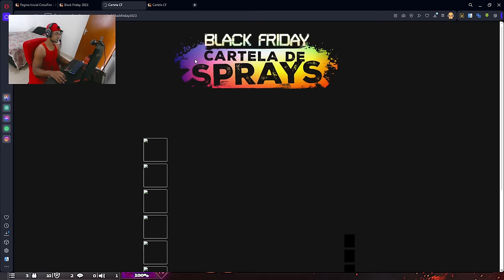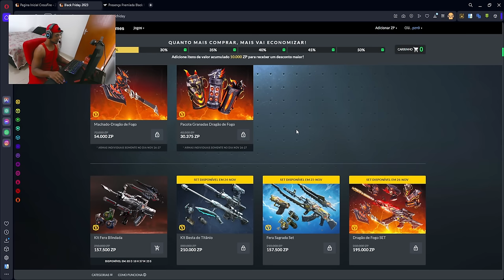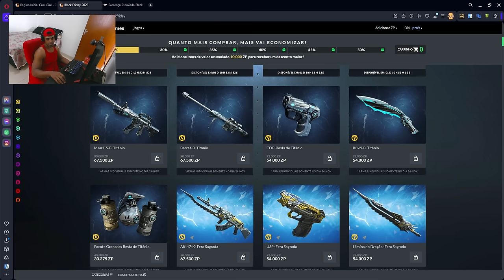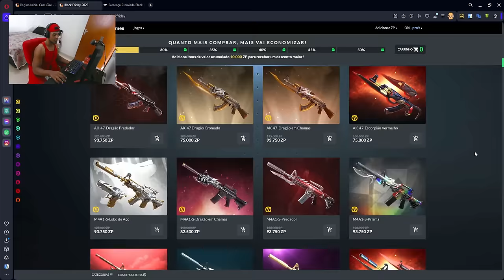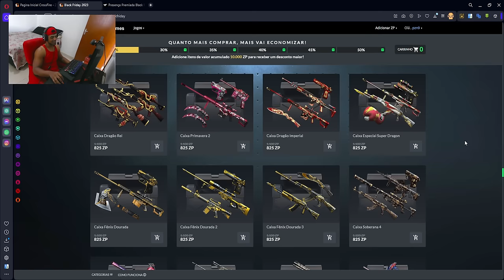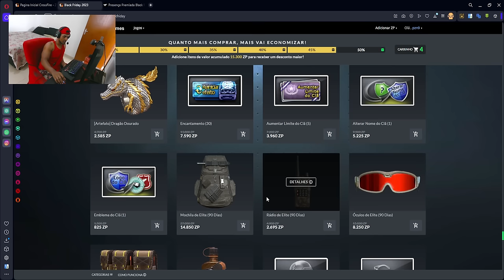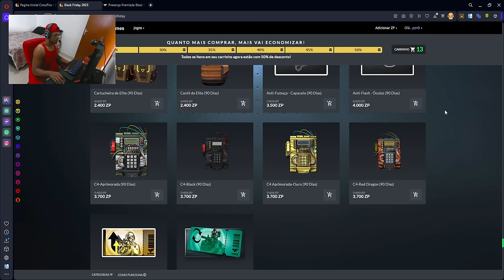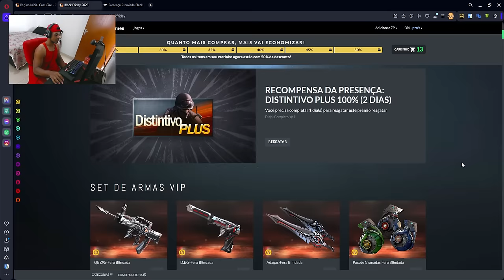BLACK FRIDAY 2023 | O QUE COMPRAR? | CrossFire